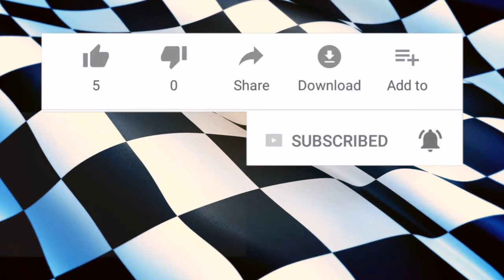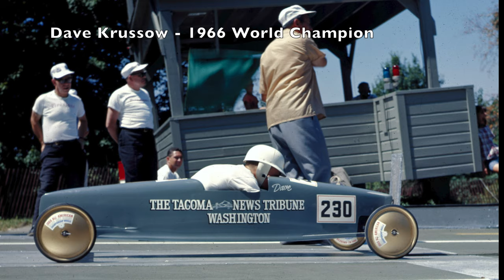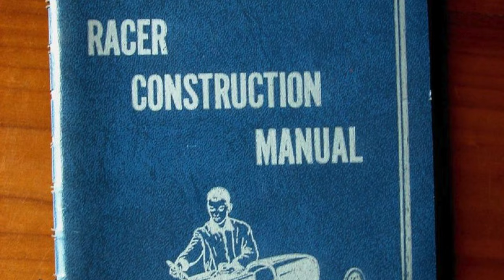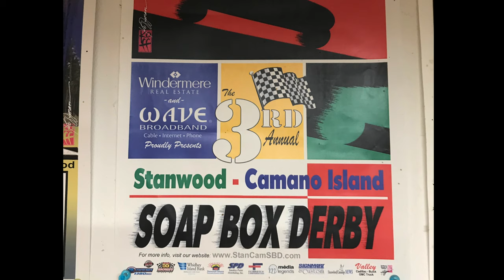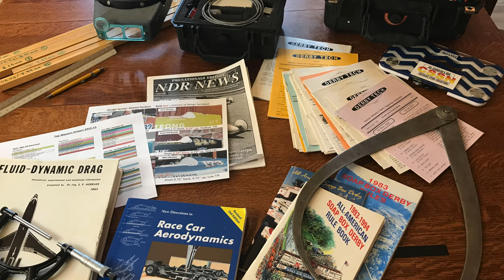Champion’s Journey Ep 5 Origin Story - Soap Box Derby Racing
Episode 5 takes us back to our roots in Soap Box Derby Racing. We highlight the development of Soap Box Derby in the Seattle area from its earliest beginnings in 1934 right up through the jet age and the modern racing scene. We highlight the three National and World Champions from Washington State who came before Ronan. Next journey in our time capsule back to the experiences Rich had as a kid that set the hook for a life in Derby a generation later. Finally Ronan takes us through the build-up to his first race and the dramatic turn of events that nearly ended our run before it even got started. Come on along as we share our Origin Story!